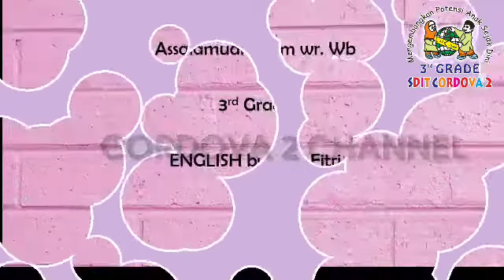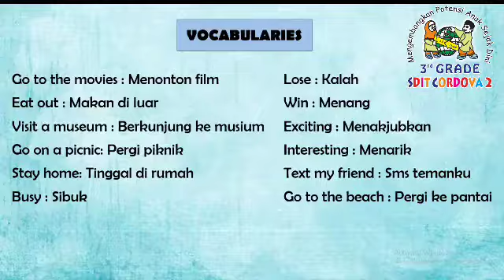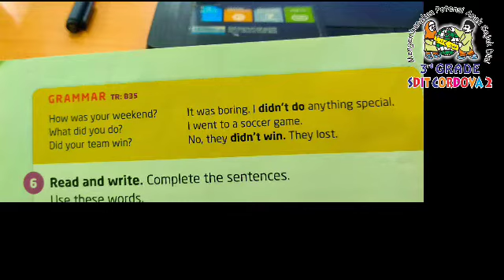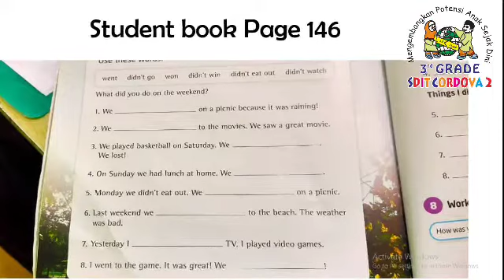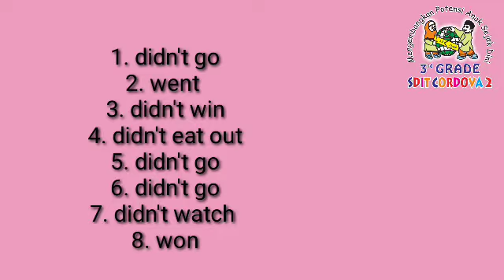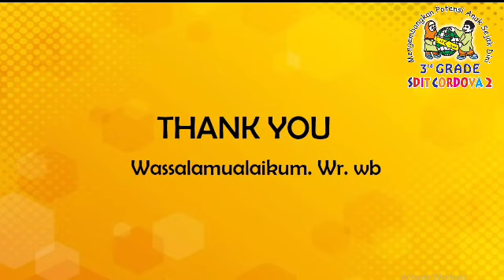English by Mrs. Fitri 3rd grade (Unit 9)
Silahkan kerjakan tugas yg ada di video